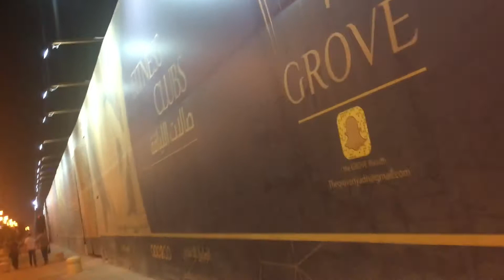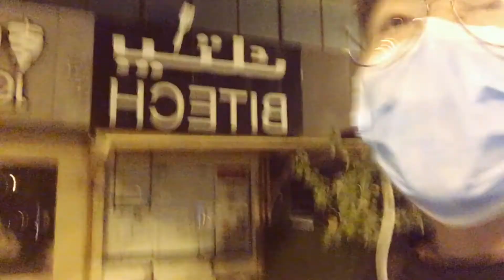SA WAKAS MGA KABAYAN SAUDI ARABIA LIFTED PARTIAL CURFEW BUHAY PAGKATAPOS NG LOCKDOWN STAY SAFE TAYO!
Enjoy life and be thankful appreciated all small things happened to each an everyone life is short fly high dream big as long as nobody will get hurt we will free to dream think positive thank you so much and proud OFW.